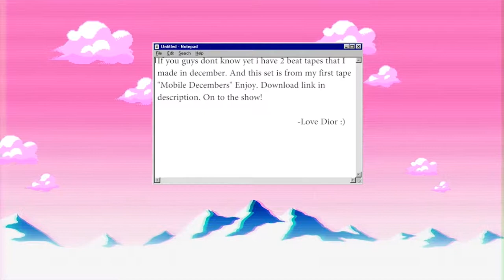Dior Grey - Enjoy the Show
The first beat from my beat tape "Mobile decembers" its on my Bandcamp

So follow me there if you enjoy what i do.